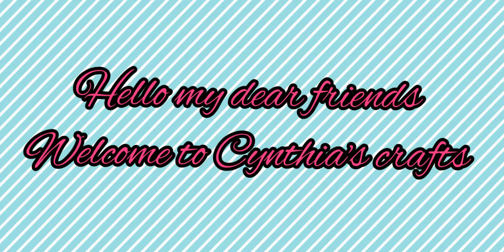DIY craft| Hair clip,band decor idea|How to make beautiful hair clip with stones|Cynthia's Crafts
DIY Craft| Hair clip,band decoration idea| Cynthia's crafts

Meterials and Tools:-
Plane clip,band
Glue
Small stones
Scissors